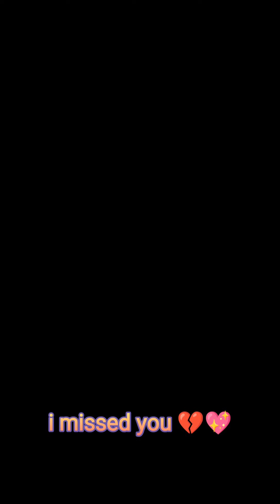A Tribute to my little Zoey 🐕❤️